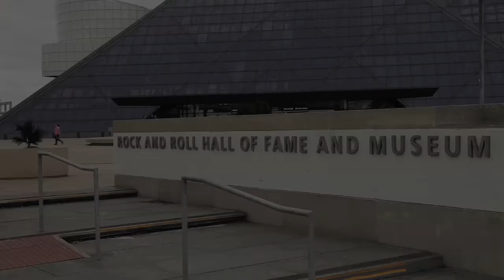What is Classic Rock? (Trailer) - Daniel Sarkissian Film